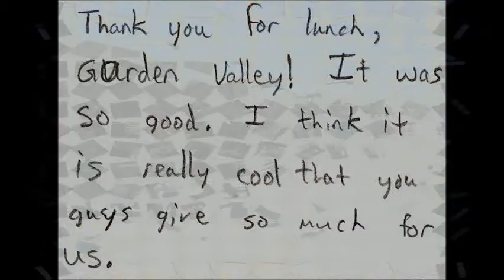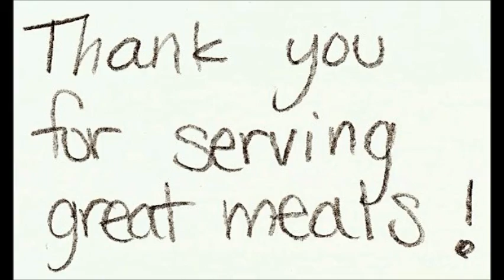Lunch on Us @ GVC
Review of the Garden Valley Church Lunch on Us program.